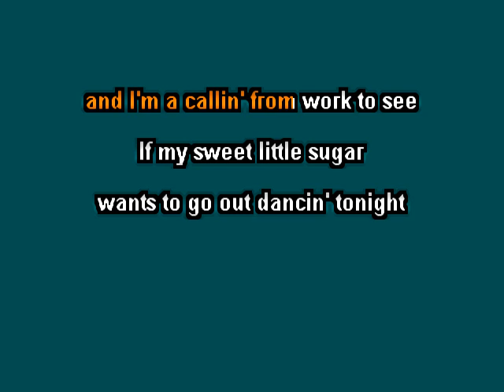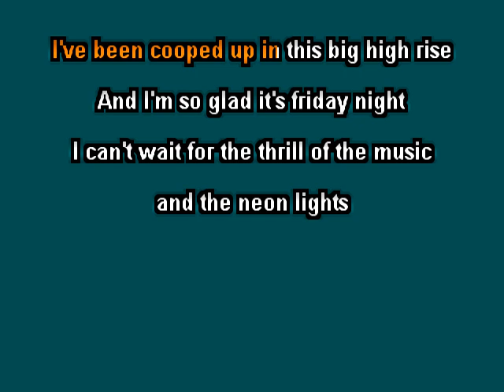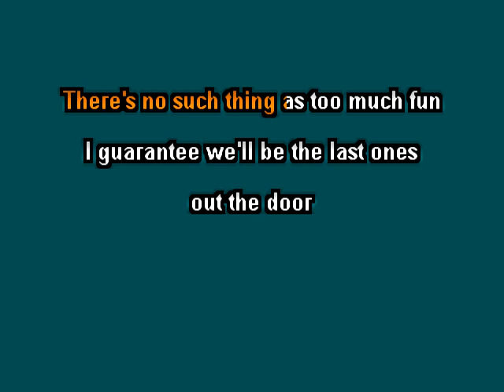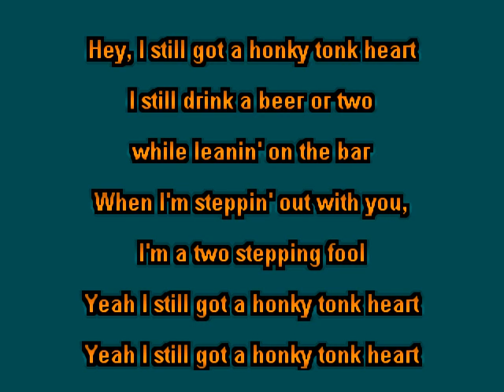keith whitley Honky Tonk Heart clay wood karaoke